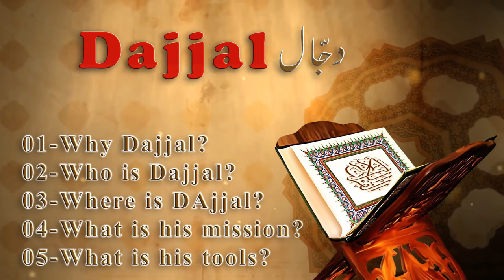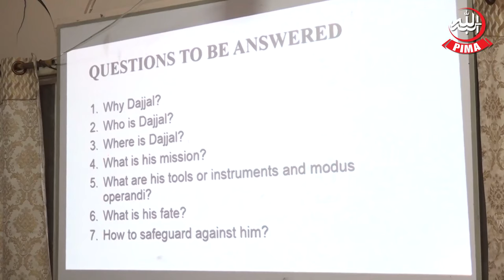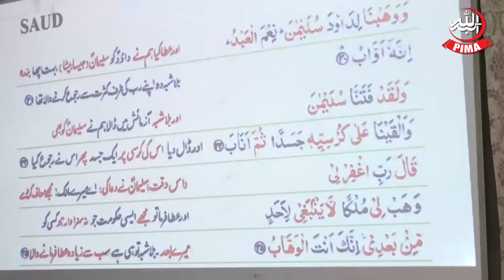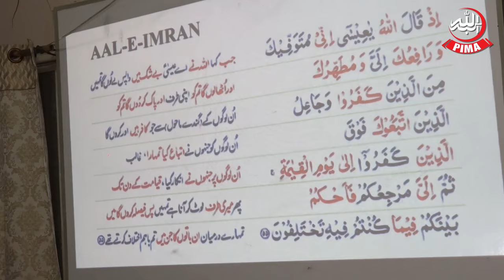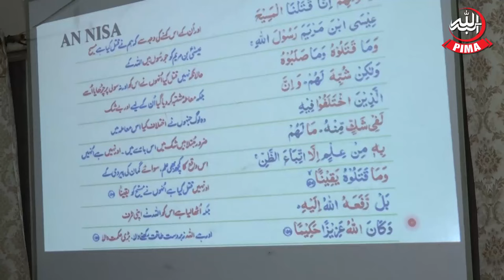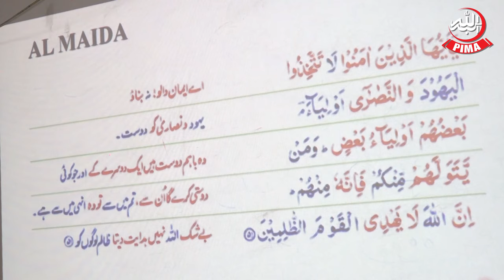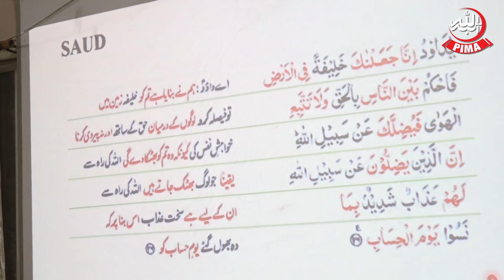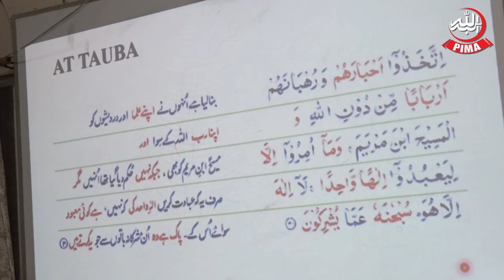Dajjal - Why Dajjal? Who is Dajjal? Where is DAjjal? What is his mission? What is his tools?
Dajjal,Why Dajjal?,Who is Dajjal?,Where is DAjjal?,What is his mission?, What is his tools?,dajjal k baray mai kuch alamaat, slamic story dajjal k baray mai kuch alamaat,  - Dr Imran Ghayyor